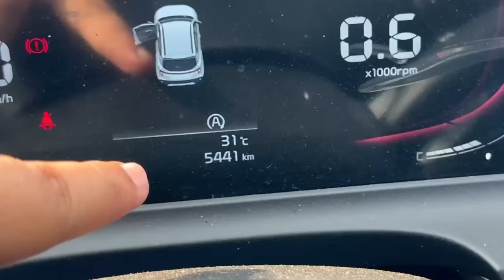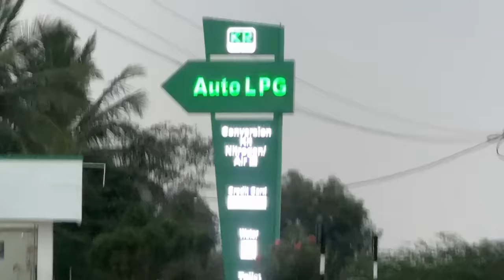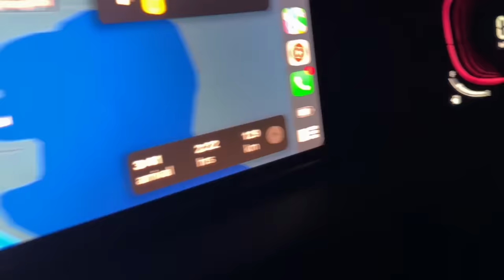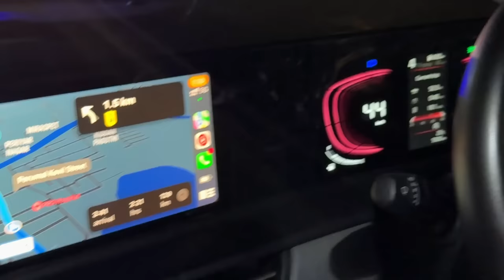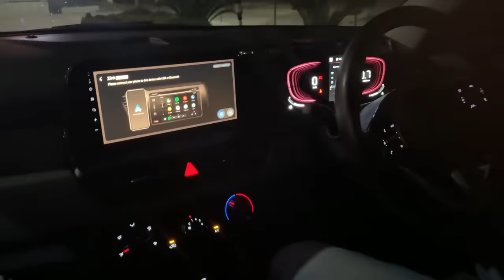Trip से आते time Petrol Pump पे लड़ाई हो गई 😡 Rameshwaram to Tirupati Balaji